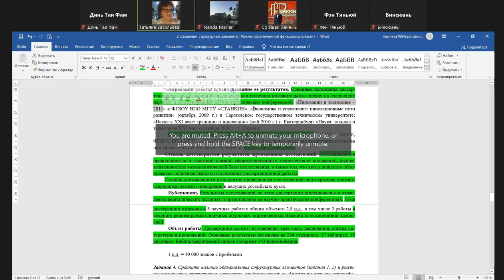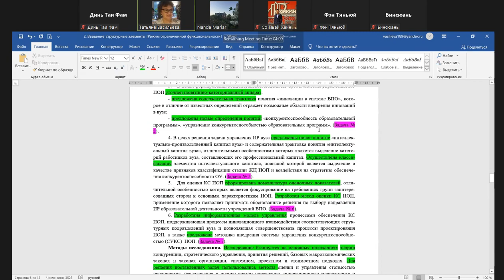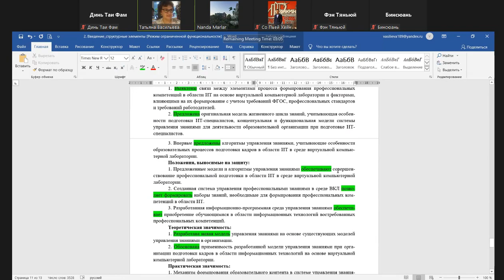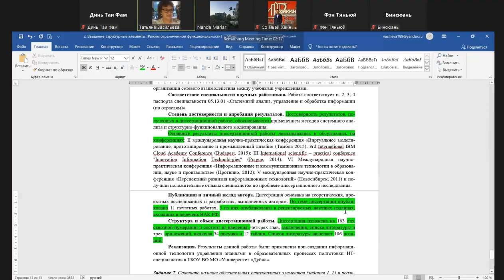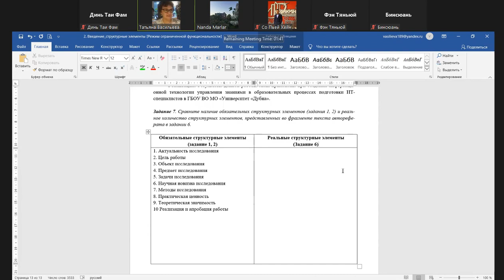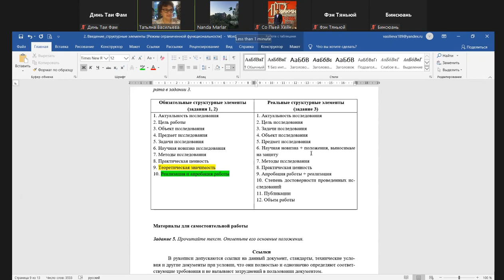Language and research method 20